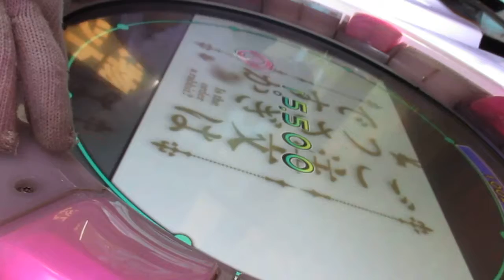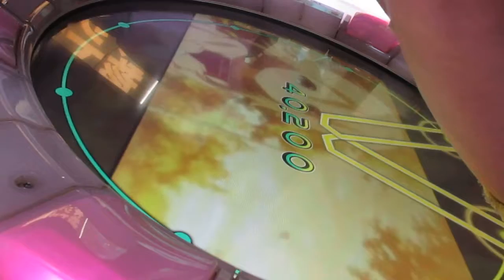【maimai】Daydream café BASIC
あぁ^～心がぴょんぴょんするんじゃぁ^～